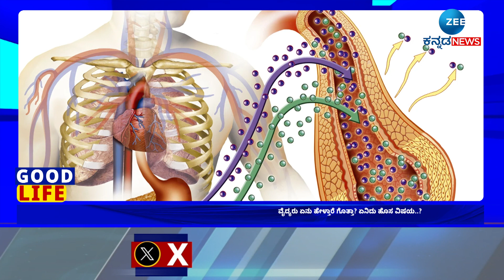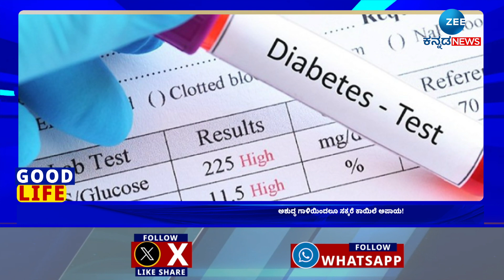Air Pollution |Diabetes | ವಾಯುಮಾಲಿನ್ಯಕ್ಕೂ ಮಧುಮೇಹ ಹೆಚ್ಚಳಕ್ಕೂ ನೇರ ಸಂಬಂಧ!?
ವೈದ್ಯರು ಏನು ಹೇಳ್ತಾರೆ ಗೊತ್ತಾ? ಏನಿದು ಹೊಸ ವಿಷಯ..?
ಮಾಲಿನ್ಯ ನಗರಗಳಲ್ಲಿ ವಾಸಿಸುವವರಿಗೆ ಮಧುಮೇಹ ಅಪಾಯ!
ಏರ್‌ ಪೊಲ್ಯೂಷನ್‌ಗೂ ಶುಗರ್‌ಗೂ ಏನ್‌ ಸಂಬಂಧ..?
ಅಶುದ್ಧ ಗಾಳಿಯಿಂದಲೂ ಸಕ್ಕರೆ ಕಾಯಿಲೆ ಅಪಾಯ!